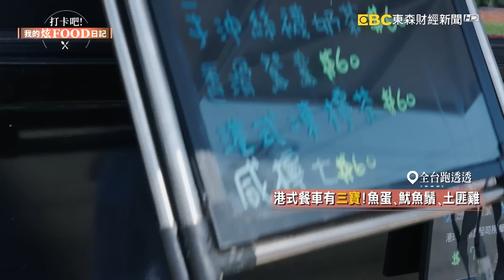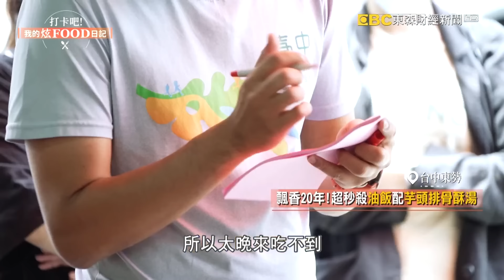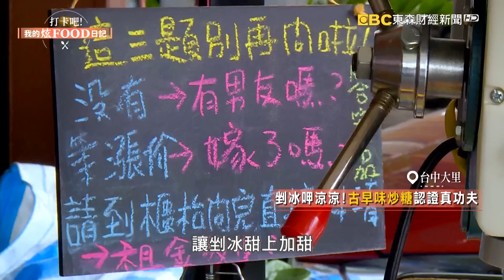【2024最新】一起探索台中美味庶民小吃｜蘿蔔糕、水煎包、鹹水鵝、港式餐車、海鮮飯湯、雞爪凍、油飯、手工炒糖剉冰《打卡吧我的炫Food日記》20240720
廟埕旁「神級」爆餡蘿蔔糕，還有最港味的咖哩雙寶、椒鹽魷魚鬚跟土匪炸雞，熱騰騰交到您手中！還有第一名的大餅，好吃到讓人凍抹條的鹹水鵝，元老級的台中雞爪凍，中部遊走的海鮮飯湯專車，東勢隱藏版的油飯配排骨酥湯，以及大里的炒糖剉冰，樣樣精彩，樣樣美味！

店家資訊：
1.
粿好日煎粿
住址: 台中市北屯區中清路二段552巷27號1樓

2.
舞陽點心舖(大師兄水煎包)
台中市北屯區遼寧路一段376號

3.
朝日鹹水鵝
台中市北區梅川西路四段205號

4.
角樂子港式餐車
出沒地點請上FB查詢
營業時間15：30開始

5.
彭家飯湯
地址：雲林縣斗南鎮延平路一段163號

6.
東海蓮心冰雞爪凍
地址：台中市龍井區新東里新興路1巷1號

7.
一福味麵食館 東勢美食
地址： 台中市東勢區中山路104號

8.
古早味手工炒糖剉冰
台中市大里區仁化路421號(全聯對面)

∣ 主持人：  巫嘉芬∣